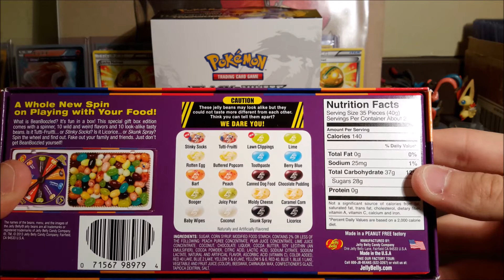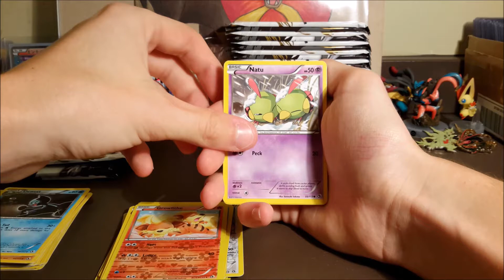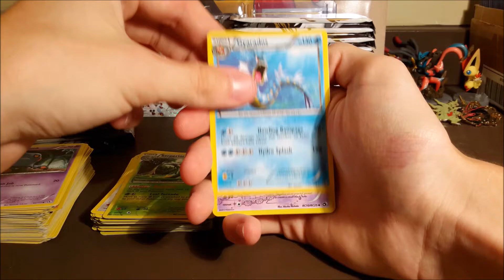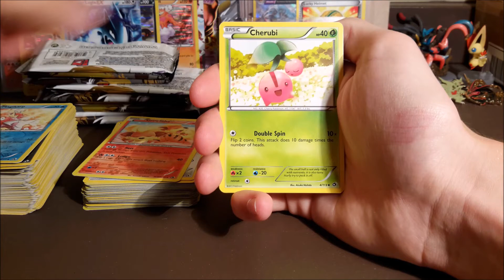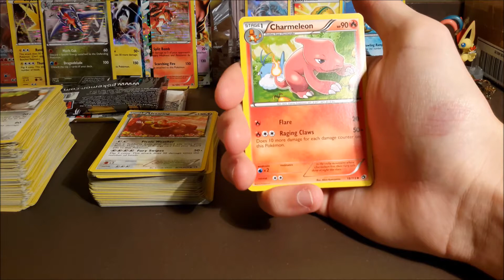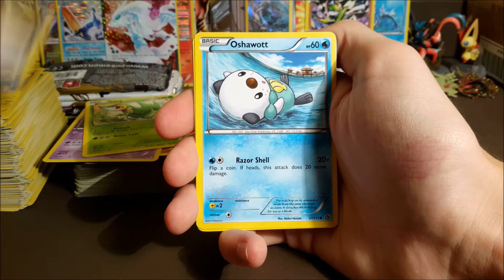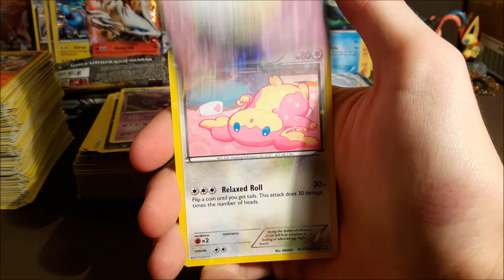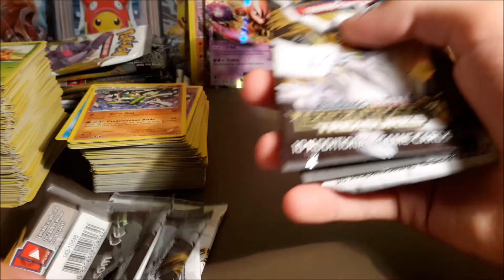Beanboozled Legendary Treasure Booster Box Opening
How's it goin everyone? AllofPokemonTCG here, and we are back with another box opening! This one you HAVE to watch til the end. Trust me xD
And catch some of our other Openings on the channel!